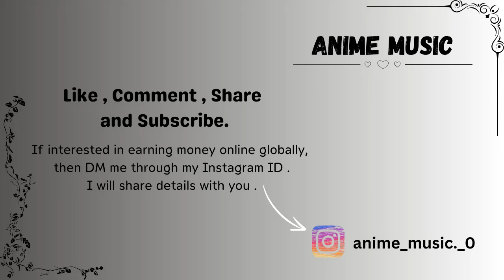Alone (part 2) | sped up | by Alan Walker & Ava Max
Alone (part 2) by Alan Walker
sped up version.
If interested in earning money online, then DM me in my instagram ID: